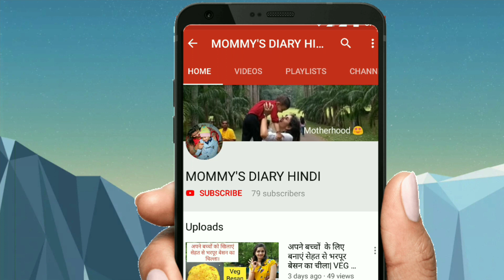बच्चों के लिए डेली रूटीन\दैनिक दिनचर्या क्यों जरूरी है? Importance of DAILY ROUTINE for CHILDREN.